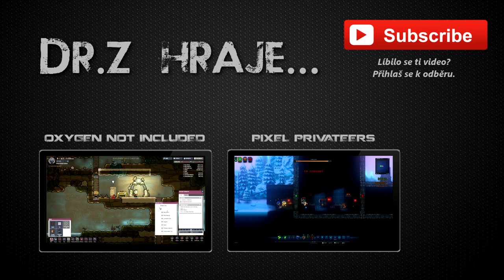Dr.Z hraje... Oxygen Not Included CZ S02E01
Don't Starve a RimWorld měly dítě a světlo světa spatřilo Oxygen Not Included. Skupina duplikantů se objeví na neznámé planetě a snaží se přežít. Umřou hlady? Otráví se? Sežere je emzák? Anebo se snad udusí? Možné je totiž všechno.